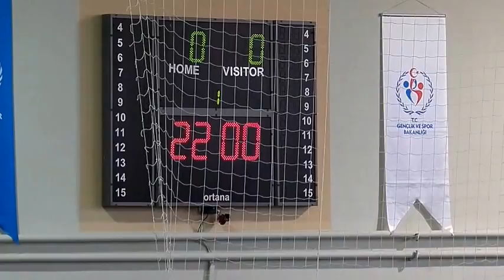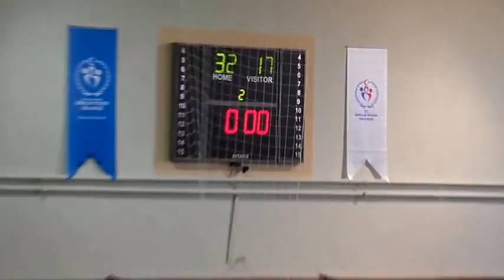Yıldız Erkekler Adana ve Mersin Hentbol Karşılaşması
Gülşehir Kapalı Spor Salonunda Yıldız Erkekler Adana ve Mersin Hentbol Karşılaşması